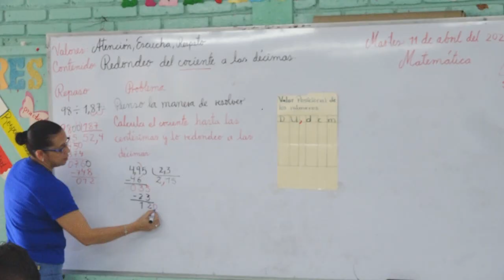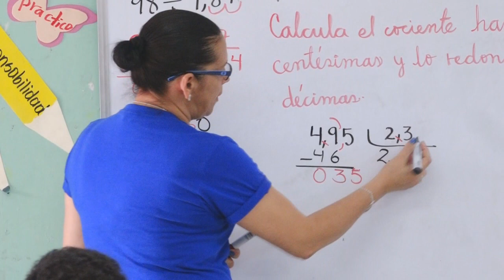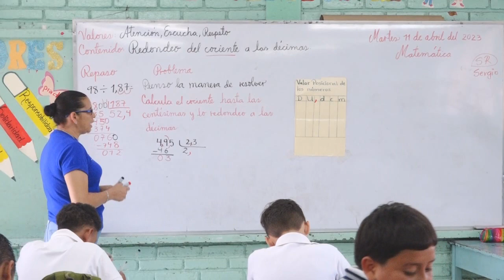Estudiantes del Centro Educativo Villa Esperanza son recibidos con cariño por sus maestros